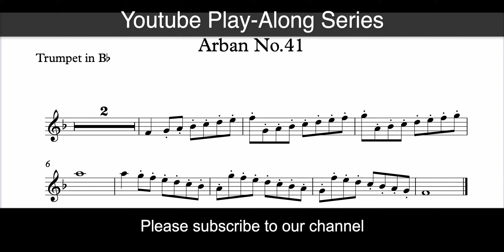Arban No.41 120BPM Trumpet Playalong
If there is an exercise you would like to see here.